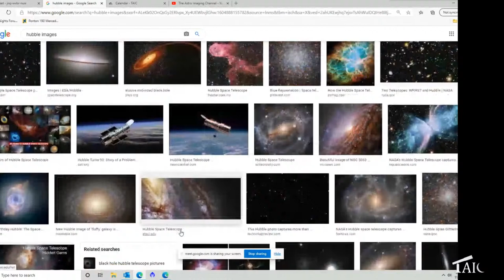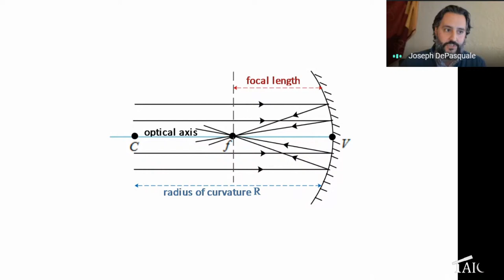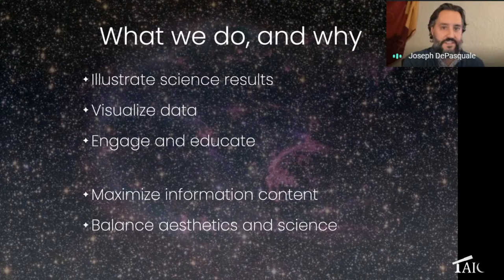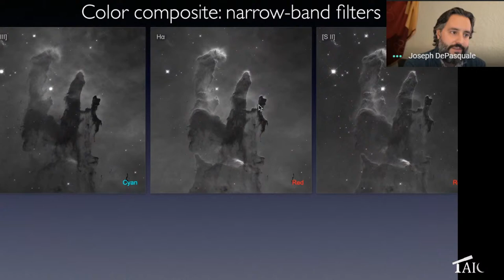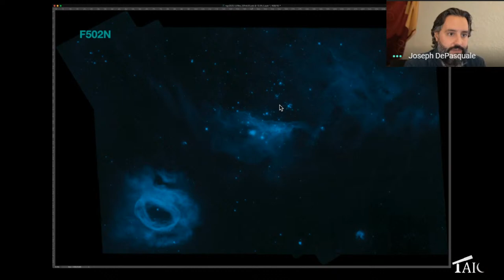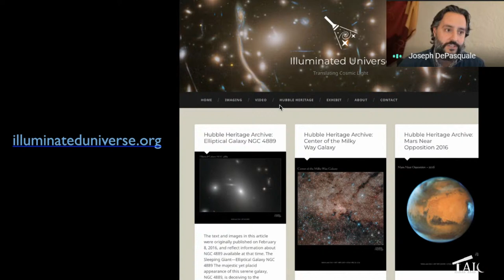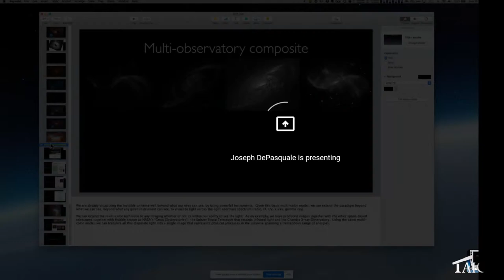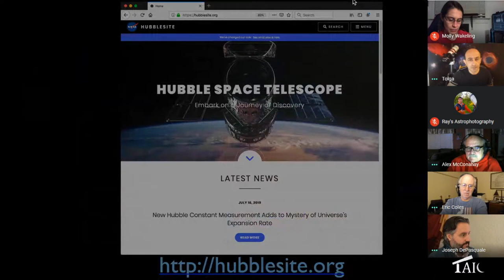2020.11.08 | Joseph DePasquale: Images from the Hubble Space Telescope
Senior Science Visuals Developer of the Space Telescope Science Institute and former Science Imager for NASA’s Chandra X-ray Observatory at the Smithsonian Astrophysical Observatory Joe DePasquale discusses Hubble images and how they are created!